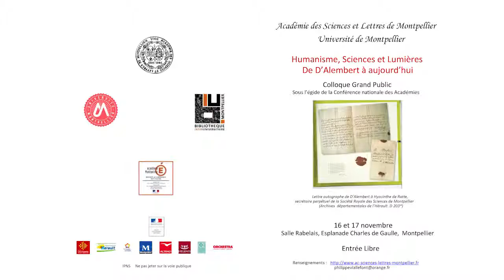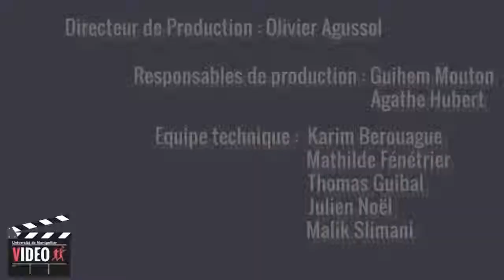Conclusions du Colloque D'Alembert de Montpellier, 2017 par Muriel GUEDJ et Jean-Louis CUQ, 2017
Synthèse et remerciements.